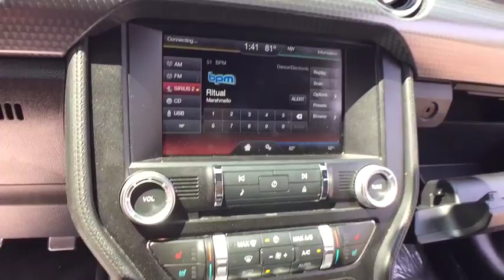2015 Ford Mustang Farmington, Livonia, Westland,Troy, Novi, MI 16Y148B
LaFontaine Volvo
24730 Haggerty Rd

New Price! 2015 Ford Mustang GT Premium Black CARFAX One-Owner. Hands Free Blue Tooth, Clean Carfax, Local Trade In, Remote Start, Balance of Factory Warranty, Non Smoker, Rear View Back Up Camera, Low Miles, Oil, Lube and Filter, Passed Safety Inspection, 3.73 TORSEN Limited-Slip Rear Axle Ratio, ABS brakes, Compass, Electronic Stability Control, Engine Turn Aluminum Finish Instrument Panel, Front dual zone A/C, Gauge Pack (Oil Pressure and Vacuum), GT Performance Package, HD Front Springs, HD Radio, Heated door mirrors, Heated front seats, Heated/Cooled Front Seats, Illuminated entry, Larger Brake Rotors, Larger Radiator, Leather Bucket Seats w/Color Accents, Low tire pressure warning, Premier Trim w/Color Accent Group, Remote keyless entry, Reverse Park Assist, Shaker Pro Audio System, Traction control, Unique Door Trim, Unique Stability Control, Wheels: 19 x 9 Fr & 19 x 9.5 Rr Ebony Black. Odometer is 1230 miles below market average!brbrAwards:br  * 2015 KBB.com 10 Coolest Cars Under $25,000   * 2015 KBB.com Our 10 Favorite New-for-2015 Cars   * 2015 KBB.com Brand Image Awards